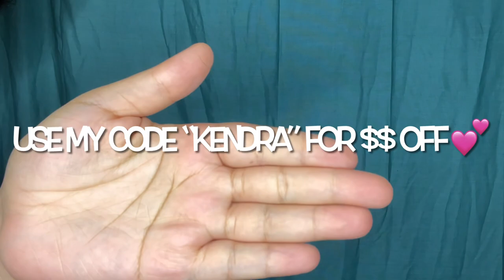Watch Me Slay | Adding Bundles To Factory Made Wig Ft. Kisslovehair Review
What’s up my Barbies and Kens! I’m back with another video for y’all. Today I’ll be showing y’all how to add bundles to factory made wigs for a fuller look, featuring hair from KissloveHair 💕! So let’s get to it! I love y’all 💕!

Use my special code “Kendra” for $$ off at checkout !!! 😘🫶🏼💗